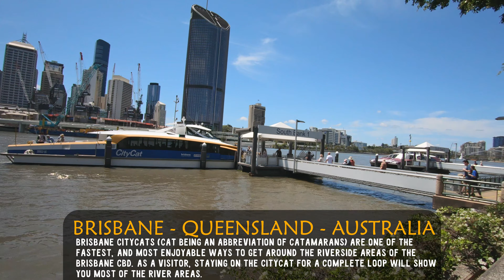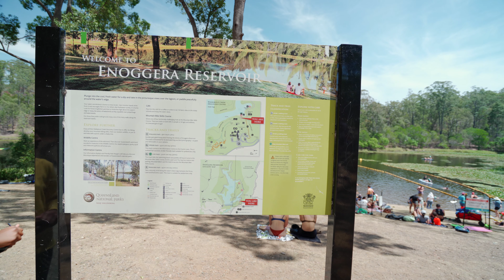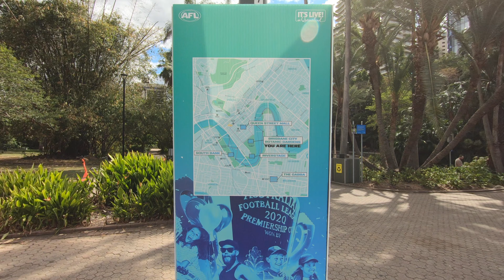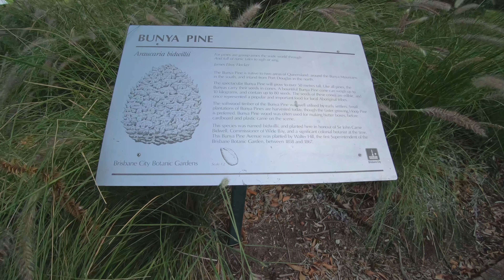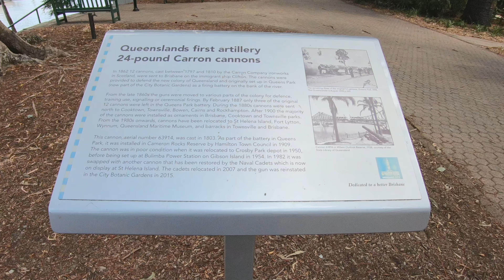Brisbane, Queensland, Australia 4K. City & Parklands 2020.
Brisbane is in the southeast corner of Queensland. The city is centered along the Brisbane river, and it is the 3rd biggest city in Australia with a population of over 2 million.
Brisbane has a humid subtropical climate with hot, wet summers and dry, moderately warm winters.

This video filmed in October 2020 features some of Brisbane's major parklands including the riverside City Botanic Gardens, Roma Street Parklands, South Bank Parklands along the river at South Bank, the Mt Coot-Tha Reserve, and the Enoggera Reservoir. A sunset river cruise also showcases the city from a different angle.

A few parts of this video are also dedicated to my daughter’s birthday who has no idea I am putting this on Y.T, so please feel free to skip these chapters allocated within the timeline below:

We hope you enjoy this video as much as we enjoyed being there.

00:00 – Intro
00:55 – Victoria Bridge to Ferris Wheel – Views & Ride
03:09 – Stroll through South Bank Parklands
06:47 – Roma Street Parklands, Picnic & Spectacle Gardens
13:03 – Brisbane River Sunset Cruise
17:21 – Daughter’s Birthday Vlog
19:09 – Enoggera Reservoir walk
20:37 – Mt Coot-Tha Summit lookout. Trail & Lookout City views
24:55 – City Botanic Gardens, Riverside, and CBD views.

All music in this video can be found This includes the following songs and artists

• Falling into presence – Borrtex – Artlist
• Aquamarine – Cody Martin - Artlist

Also featured is music by Sappheiros - Falling (Ft. eSoreni)

Cameras and Lenses used:
Sony A7 III 4K Camera